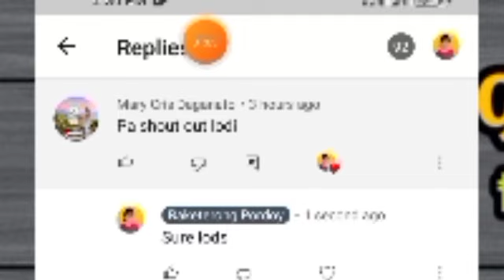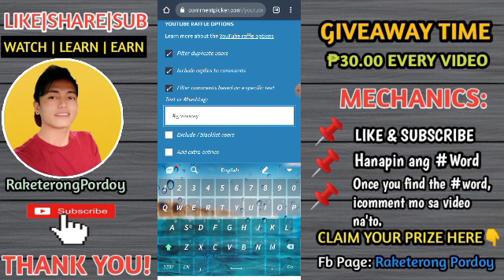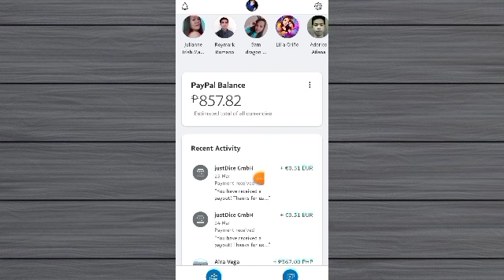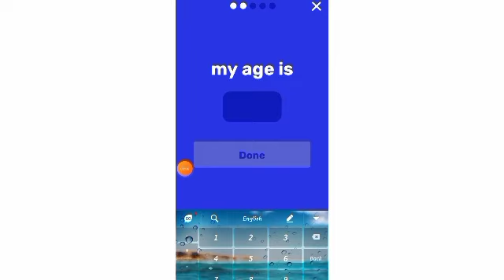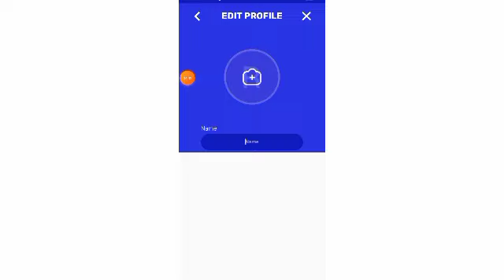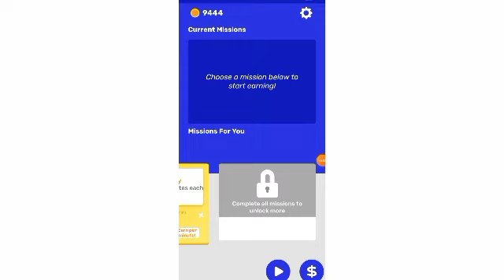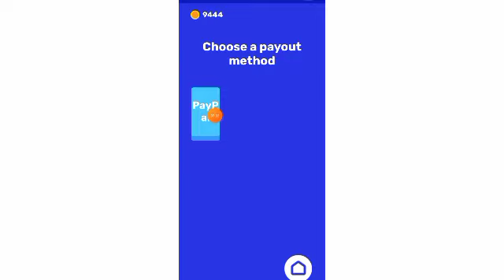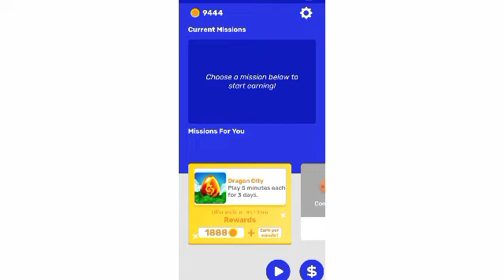NEW APP NA NAMAN! EARN FREE PAYPAL MONEY GAMIT ANG APPLICATION NA ITO | EURO ANG KITAAN | Cashy App